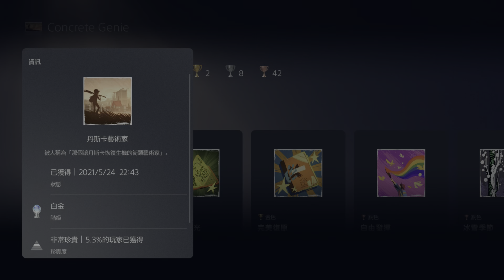Concrete Genie PLATINUM TROPHY-The Artist Of Denska 5.3% 2021/5/24 PM22:43